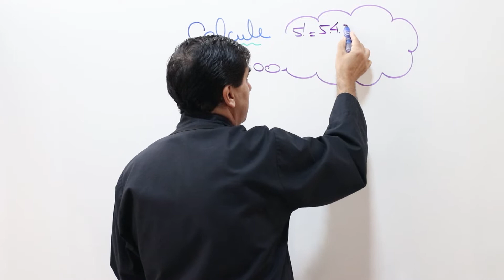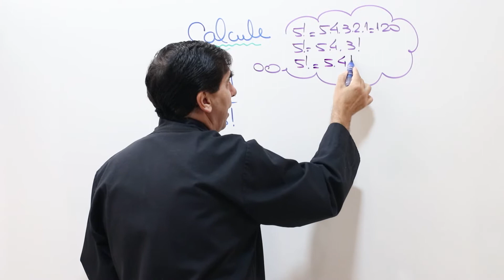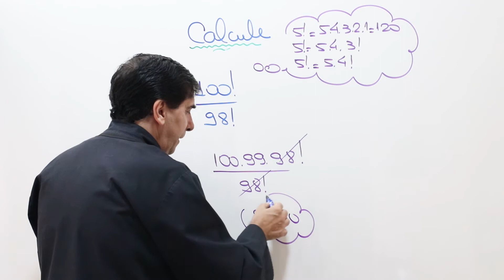Vc consegue resolver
Vamos aprender com o Ninja